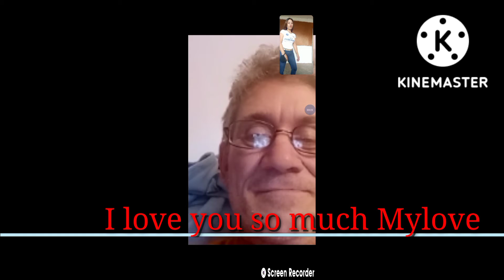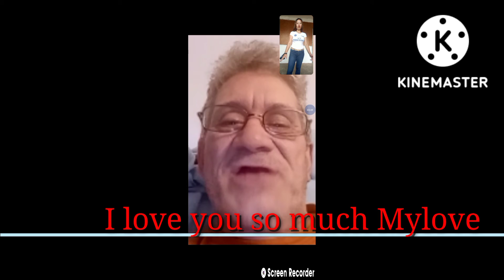My husband and kids❤️💓